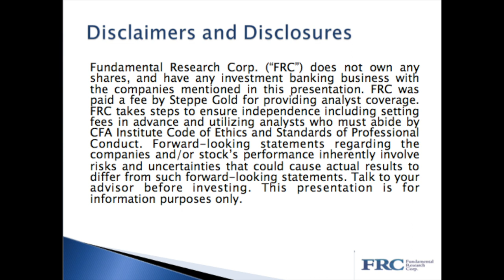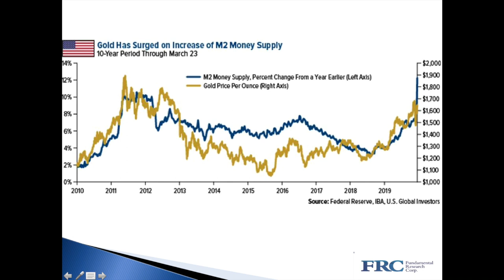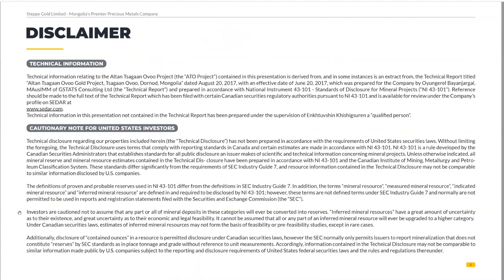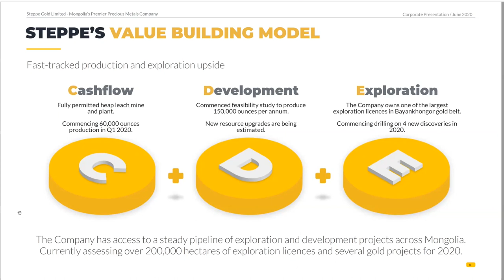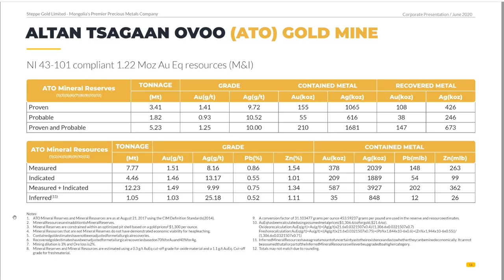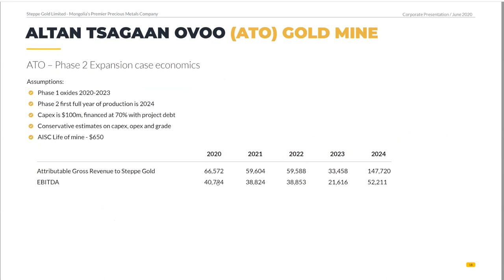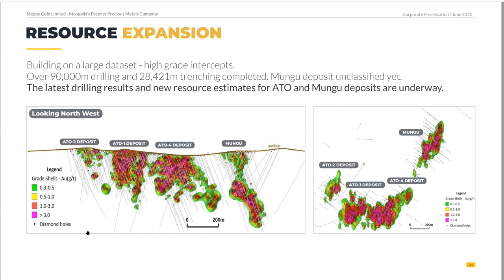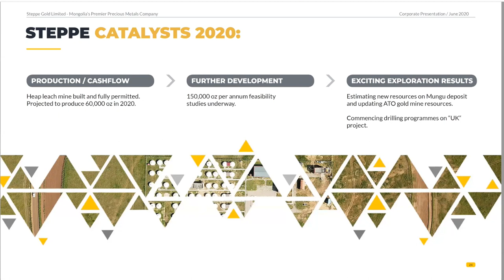5 TIPS FOR VALUING GOLD PRODUCING STOCKS | Webinar featuring Steppe Gold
In this video, we share with you the 5 tips for valuing gold producing stocks! This is was a recorded webinar that we did with Steppe Gold. It features our very own Sid Rajeev, Head of Research at Fundamental Research Corp, Aneel Waraich, Vice President at Steppe Gold Limited, and Jeremy South, Senior Vice President and Chief Financial Officer at Steppe Gold. We hope that you enjoyed this video and learned something new about the Gold Industry. Let us know if you have any specific videos that you would like to see!

About Fundamental Research Corp:

Since 2003, Fundamental Research Corp has provided the highest institutional quality equity research coverage on over 415 small and micro cap public companies. Since 2009, we have also issued over 140 reports on private companies. Our research is being used by some of the largest institutional investors in the world who access it through channels such as Reuters, Capital IQ, Bloomberg, the Globe and Mail, and by subscription. We believe that by focusing on under followed companies, we can gain an analytical edge.

Fundamental Research Corp.
FRC